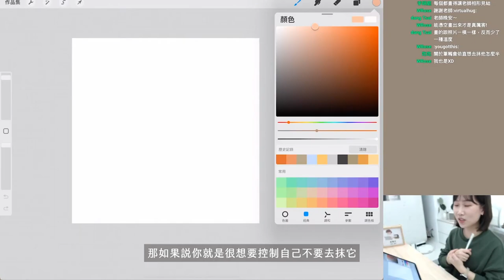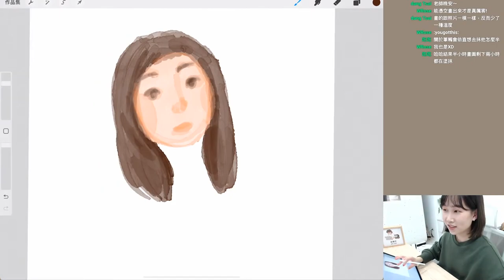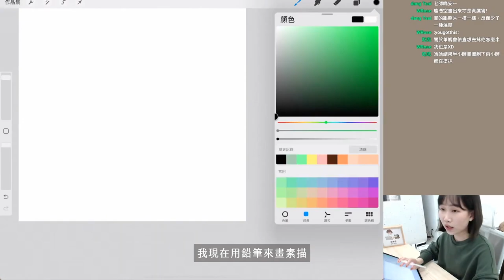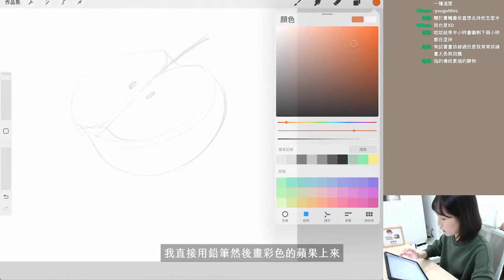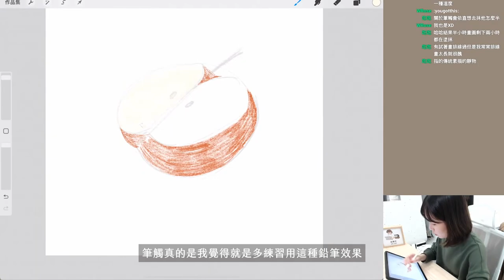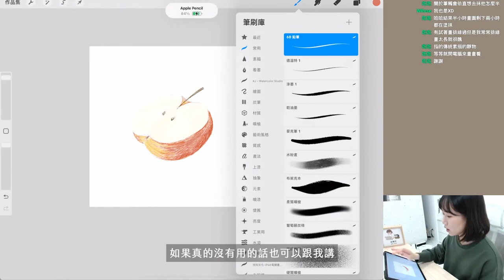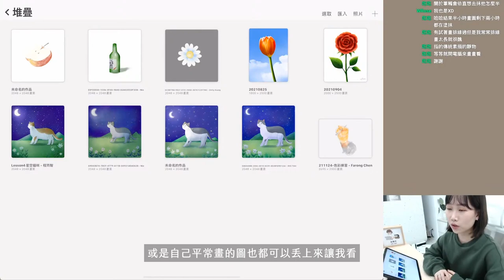一直想把筆觸抹開怎麼辦？Procreate 排線練習（直播精華）